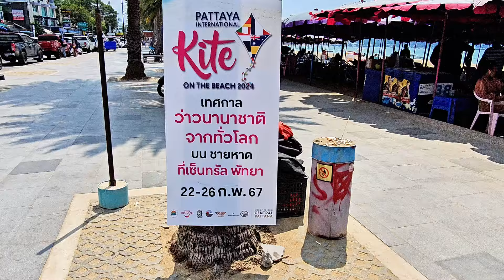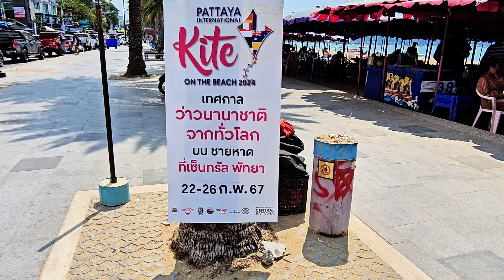Is Pattaya Still For Oldies?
We do Members only livestreams, memebrs only videos and give special goodies to members like emojis and badges during livestreams. PRESS THE JOIN BUTTON HERE.

(⌐■_■)  \\\ SOCIALS /// (⌐■_■)
Discord I post here the most and we share information about Pattaya and chat with the staff

My beer bar in soi Diamond

Thinking of buying a bar in Pattaya?

Check out my box set of videos where I share my experience in the members area.